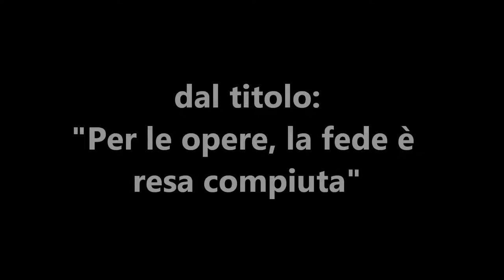93 Per le opere la fede è resa compiuta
Abramo credette a Dio e ciò gli messo in conto di giustizia, e successivamente, quando fu messo alla prova da Dio, portò a compimento la sua fede. Così pure devono fare tutti i credenti oggi, figlioli di Abramo.

Predicazione dal titolo: "Per le opere la fede è resa compiuta", di Giuseppe Piredda.